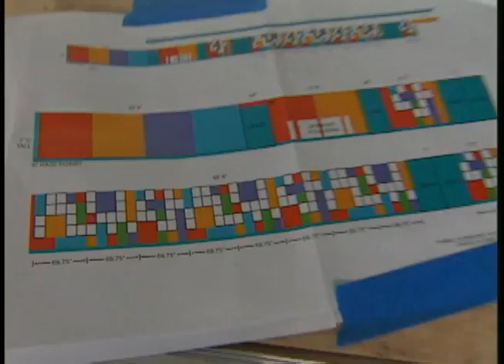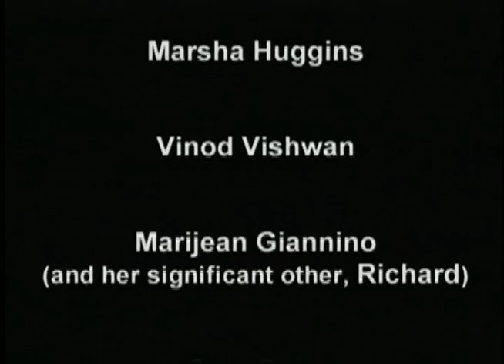School Mural 15 42 00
Community outreach program between Mervyns and the local grade school in Hayward, Ca.